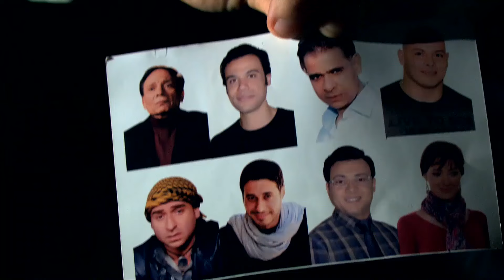انا تربية ام الغوالي يا كبير😂🤣 ضحك السنين مع عبدالجليل و الصينيين😂